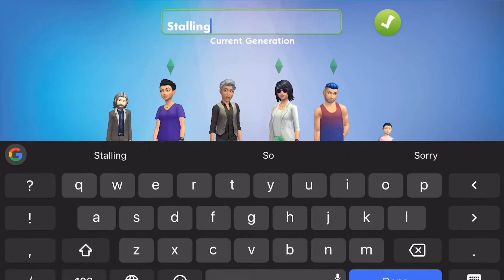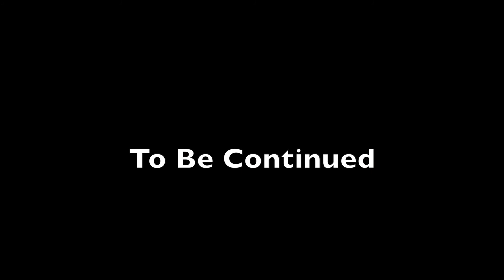The Sims Mobile - Changing Careers/Aging Up Children - Keeping Up with Cody - Let's Play Part 32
Welcome to season 3 of The Sims Mobile! In episode 32 Cody changes careers while Crystal and Emory's children age up and bond with their mother.

Please note: The Sims Mobile is not yet available to all mobile devices as it's only in a soft launch stage at this point. Keep an eye out on my channel for information on the official launch date of The Sims Mobile.

Time to start getting HYPED for The Sims Mobile and it's eventual global launch!!! EA and Maxis have officially launched a Pre-Registration site so you can sign up to be notified when the world wide launch of The Sims Mobile happens.

Please note: This is just for early registration, The Sims Mobile is not yet available to all mobile devices as it's only in a soft launch stage at this point. Keep an eye out on my channel for information on the official launch date of The Sims Mobile.